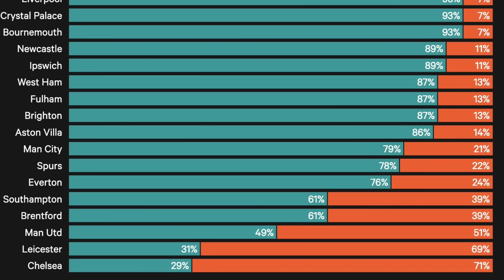CHELSEA FAN SURVEY....IS THIS REALLY TRUE ? RECENT UPDATES ON.....PREMIER LEAGUE PREVIEW.....